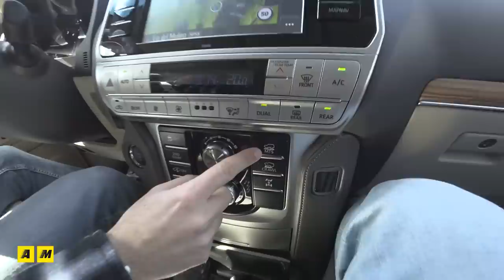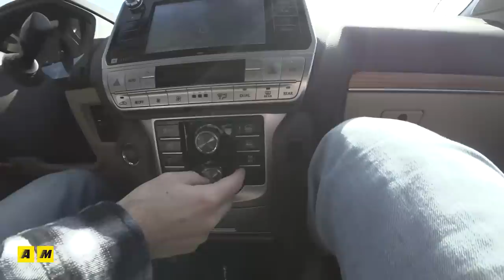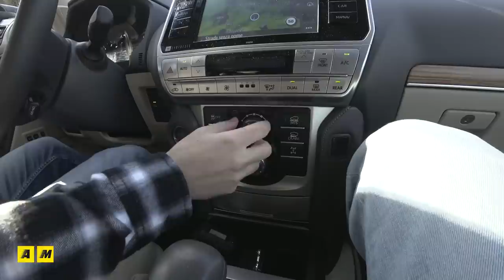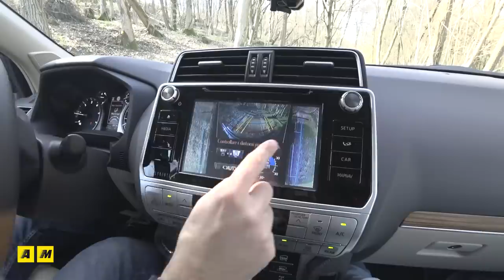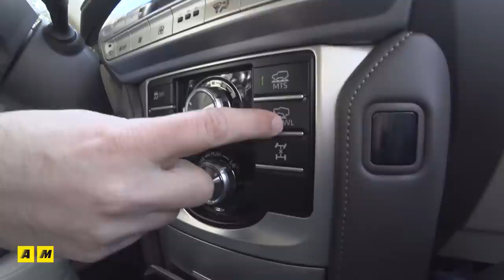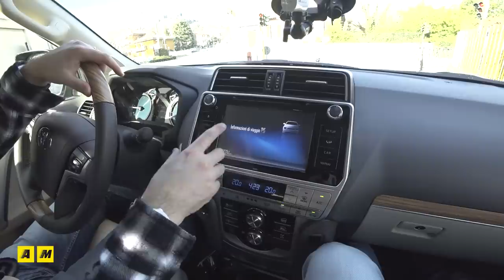Toyota Land Cruiser | Sì, siamo finiti nel fosso...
...dimostrando quanto sia importante fare un corso di fuoristrada prima di guidarlo, il fuoristrada. A nostra discolpa potremmo dire che il vestito non è arrivato in tempo, che sono state le cavallette... insomma, che non è stata colpa nostra. La realtà è che però è stata colpa nostra. Una prova finita nel dramma (si scherza), ma ce l'abbiamo alla fine fatta. Grazie al contadino e al suo trattore IMMENSO